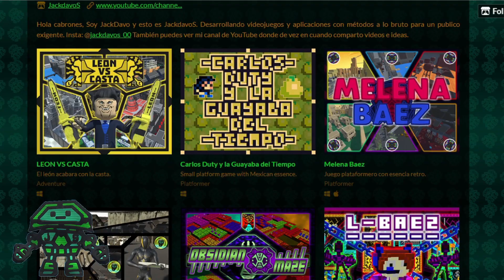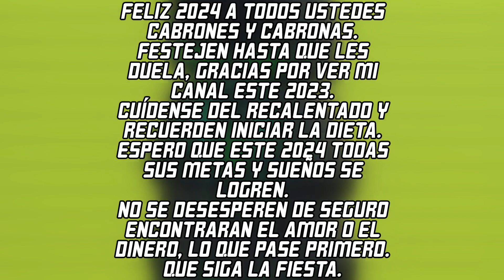LES MUESTRO TODOS LOS CAMEOS QUE HECHO EN MIS JUEGOS HASTA AHORA. - ULTIMO VIDEO DEL AÑO.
Hola cabrones!!!, en este video les presento todos los cameos que he hecho en los juegos que he creado hasta ahora, les especifico incluso donde pueden encontrarme. Ademas es el ultimo video del año, así que disfrútenlo.

MIS JUEGOS
OBSIDIAN MAZE:
Juego 3D de perspectiva isométrica.

IXTLA SHOT:
Juego shooter simple en tercera persona.

MELENA BAEZ:
Juego inspirado en una famosa influencer mexicana, es un juego plataformero 3D con escencia retro.

L-BAEZ:
Originalmente era un prototipo de melena baez pero por si solo también funciona.

CARLOS DUTY Y LA GUAYABA DEL TIEMPO:
Juego 2D de plataformas de resolución de 64px X 64px inspirado de un chiste de missasinfonia, se creo para competir en la LOWREZJAM2023.

LEON VS CASTA:
Juego 3D de plataformas y exploración que se inspira del presidente de Argentina J. Milei, es solo un chiste, no es parodia ofensiva ni propaganda para el.

YO:
Hola a todos, Soy JackDavo y este es mi canal JackdavoS, se podría decir que soy un desarrollador independiente amateur que no tiene ni idea de que hará mañana, pero estoy seguro de que será cualquier cosa relacionada con: sobrevivir dignamente y evitar la flojera. De cierta manera trato de ser un todólogo, autodidacta, y una persona que está aprendiendo constantemente. Posiblemente, ciertos proyectos que trabaje o ideas que tenga las estaré compartiendo por este canal, así como el seguimiento que le doy a cada uno.

¡Ya sabes qué onda, Saludos!!!